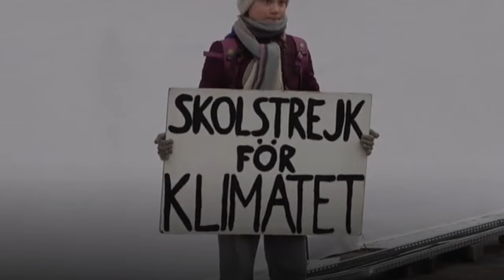Greta Thunberg, la niña sueca que inspira protestas contra el cambio climático en todo el mundo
Greta Thunberg inició una huelga de colegio contra el cambio climático para conseguir llamar la atención de los medios.